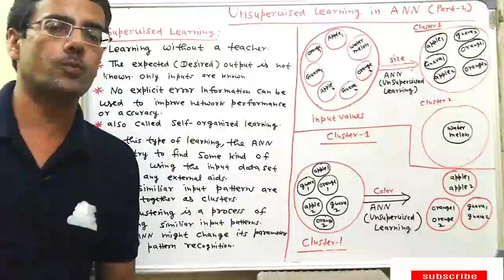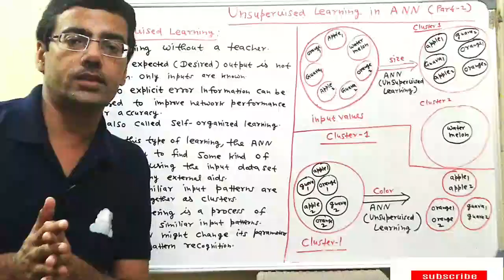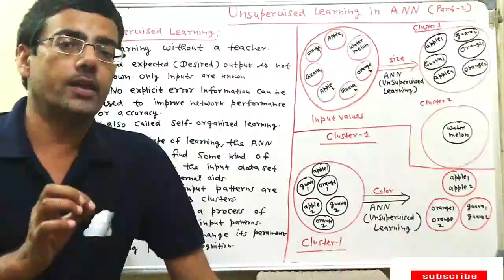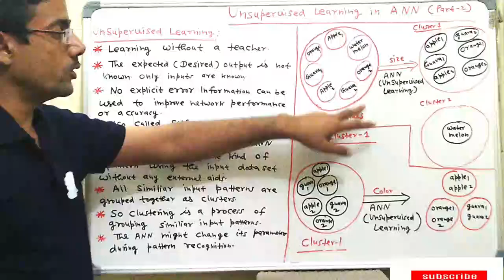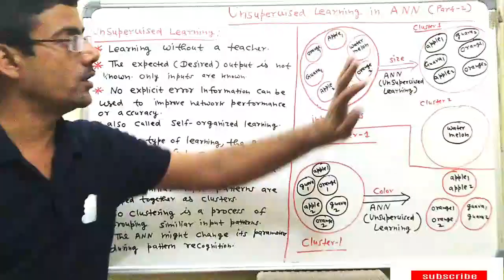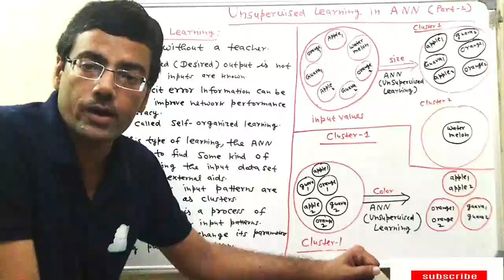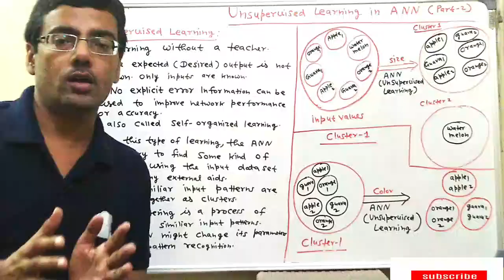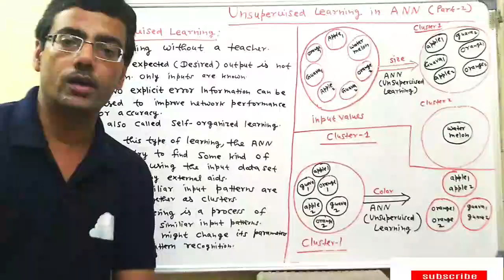Unsupervised Learning in artificial neural network | Lecture 10 |soft computing |Machine Learning